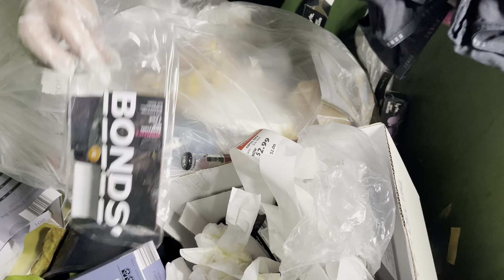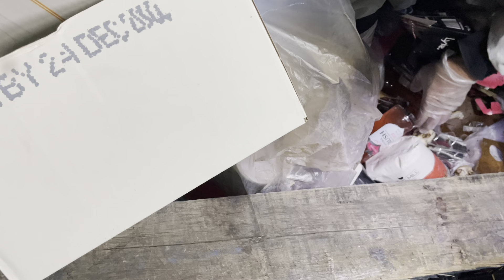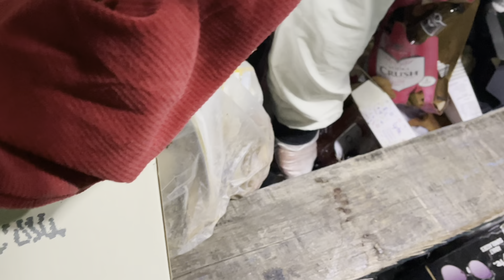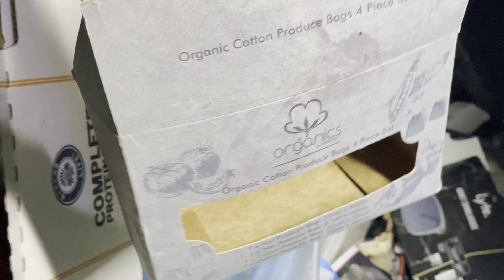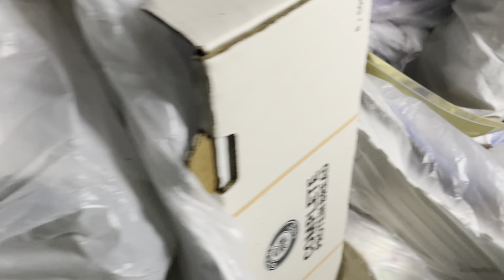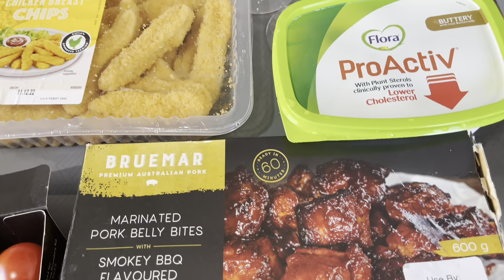DUMPSTER DIVING | NAKAKALASING NA BLESSING MULA SA BASURA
HELLO MGA MANAI,

HAPPY DIVING TAYO ULIT MGA MANAI.
HINDI MAUBOS UBOS NA BLESSING GALING SA BASURA. GRABE TALAGA!